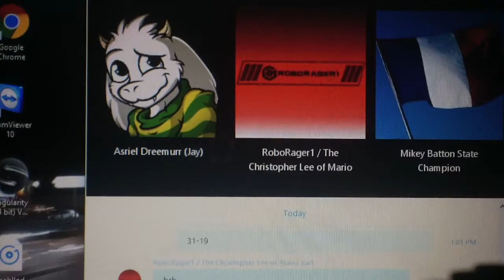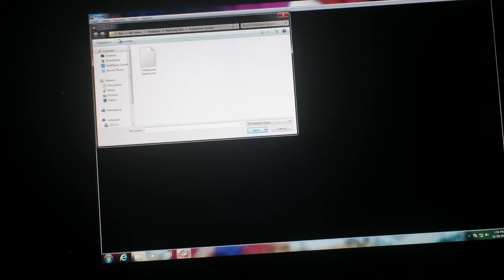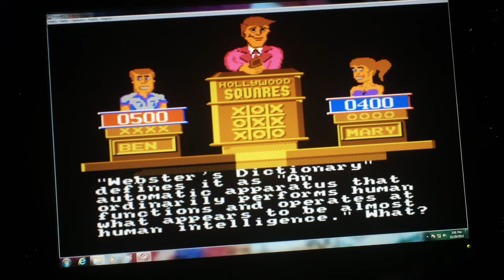3 in 1 Birthday Special Part 1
It is time for the last 3 in 1 birthday special for this year. We are in the first segment in which we are going to play Hollywood Squares for the NES. What happened in this segment? Watch to find out and we hope you like the first segment and we will see you in the next segment. :)